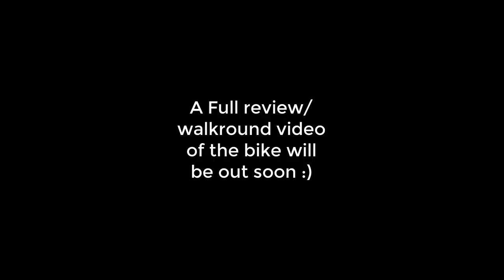Short preview of my friends 2018 plate Honda CB125R UK Cbt friendly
Short preview with a full video coming soon :).

bike life,
bike park wales,
bike race,
biker mice from mars,
bikers,
bikepacking,
bike back,
bike stunts,
bike ride,
bike life uk,
bike build,
bike accessories,
bike alarm,
bike assembly,
bike adventure,
bike and beards,
bike asmr,
bike and beyond,
bike anime,
a bike thing,
a bike is born,
a bike is born mark evans,
a bikers life for me,
a bike for big ears,
a bike electric,
a bike test,
a bike game,
bike bd,
bike bike,
bike back remix,
bike bell,
bike brakes,
bike bag,
b biker,
b bike seat,
b bike shop,
ultra b bike race,
john b bike scene,
super b bike stand,
d&b bikers,
terry b bike,
bike check,
bike chase,
bike cartoon,
bike cleaning,
bike chain,
bike cave,
bike computer,
bike camper,
studio c bike,
r c bike,
studio c bike ride,
b.n.c bike fighter,
yesha c bike,
nice c bike,
n o c bike,
r c bike ktm,
bike drift,
bike deliveries,
bike driving,
bike drag race,
bike drawing,
bike downhill,
bike disc brakes,
bike derailleur,
d bike fails,
d biker emon,
d bike lock,
d bike lock halfords,
d bike mini,
h d bike,
initial d bike,
yes d bike,
bike engine,
bike engine kit,
bike engine car,
bike exhaust,
bike edit,
bike exercise,
bikeerg,
bike electric,
e bike uk,
e bike review,
e bike kit,
e bike top speed,
ebike conversion kit uk,
e bike conversion,
e bike 2020,
e bike review uk,
bike fit,
bike football,
bike fit tuesday,
bike fit james,
bike funny videos,
bike freestyle,
bike frame painting,
bike frame building,
f bike 350b,
f bike review,
f bike workout,
f bike ultra sport,
f bike 200b,
f bike exercise bike,
f bike ultrasport manual,
f bike instructions,
bike games,
bike gears,
bike gang,
bike gadgets,
bike girl,
bike grease,
bike garage,
bike grips,
g bike theme,
g bike ff7 remake,
g bike ff7,
g bike gandhinagar booking,
g bike achievement ff7,
g bike trophy ff7,
g biker,
g bike project gandhinagar,
bike hacks,
bike helmet,
bike horn,
bike hill climb,
bike hut turbo trainer,
bike hiit,
bike headset,
bike hop,
h bike review,
h bike life,
triple h bike entrance,
500 km h bike,
400 km h bike,
600 km h bike,
vitpilen h bike,
250 km/h bike,
bike in bangladesh,
bike it,
bike indicator light,
bike insurance,
bike inner tube,
bike in nepal,
bike india,
bike insurance uk,
i bike rides,
i bike for a mega ramp,
i bike budapest,
i bike mono windy,
i bike i fold 20,
i biked for a month,
i bike 1 world,
i bike electric,
bike jumps,
bike journey,
bike jumping gears,
biker jacket,
bike jack,
bike jacket,
bike jump into water,
bike jump building,
big j bike shop,
kawasaki j bike,
aleksaboo j bike,
ray j bike,
ray j bike scooter,
r j bike guy,
snewj bike,
r j bike sticker,
bike kids,
bike kickstand,
bike kick,
bike ktm,
bike kit,

9 bike gadgets on amazon india,
9 bikers killed in texas,
cloud 9 bike seat,
asphalt 9 bike gameplay,